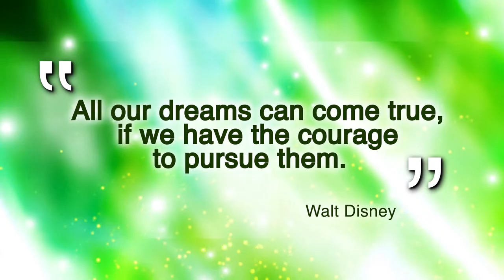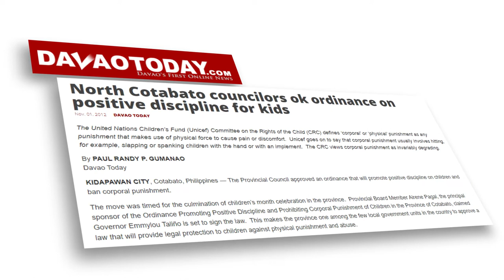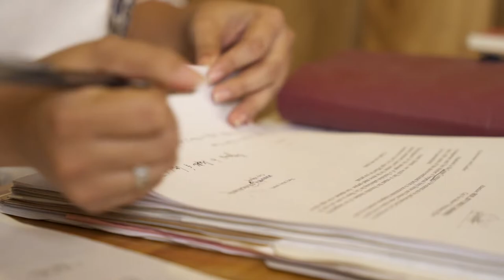LALA Inspires | Serbisyong Totoo | Governor Emmylou Lala Taliño-Mendoza